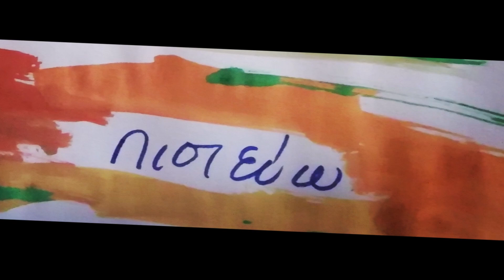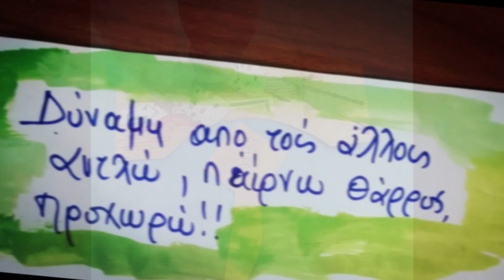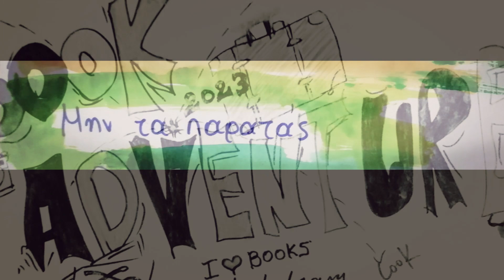BOOKADVENTURES ΝΑ ΜΠΟΡΟΥΣΑ ΝΑ ΠΕΤΑΞΩ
Your favorite book destinations?
H λέσχη ανάγνωσης bookadventures σε νέες περιπέτειες με το βιβλίο "Να μπορούσα να πετάξω" του Δημήτρη Δεληγεωργή εκδόσεις Αποστακτήριο